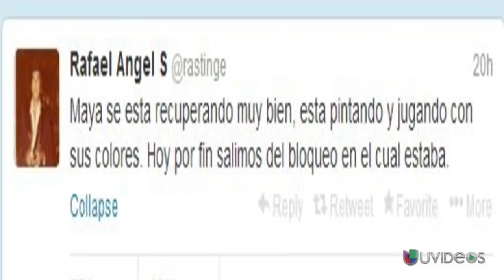La hija de Mónica Spear dice que sus padres se quedaron dormidos -- Exclusivo Online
Rafael Spear, padre de la exreina de belleza asesnada, Mónica Spear, informó en su cuenta de twitter que la hija de la victima, le manifestó a su tío: "Mi papá y mi mamá no son tan viejos, pero se quedaron dormidos y están en el cielo".